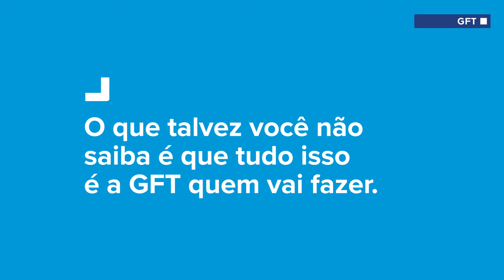Open Banking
A Federação Brasileira dos Bancos (FEBRABAN) escolheu a GFT para auxiliar na elaboração da proposta que a organização levará ao Conselho Deliberativo do Open Banking e posteriormente, ao Banco Central do Brasil. O OpenBanking vai revolucionar o setor financeiro, por isso, é preciso confiar em quem tem experiência nacional e internacional no assunto.